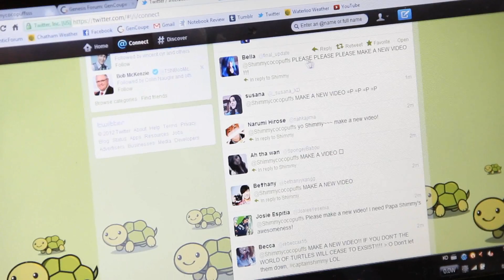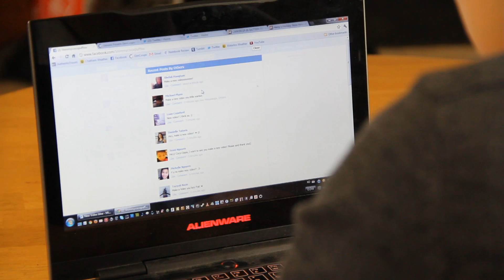New Video Idea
I try my best to think of video ideas for you guys.
I am your YouTube video making slave.